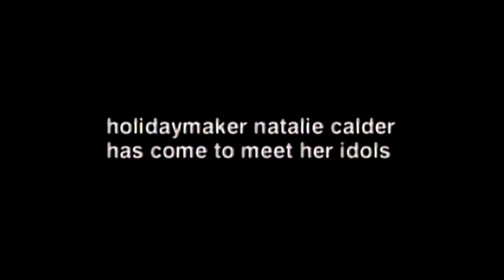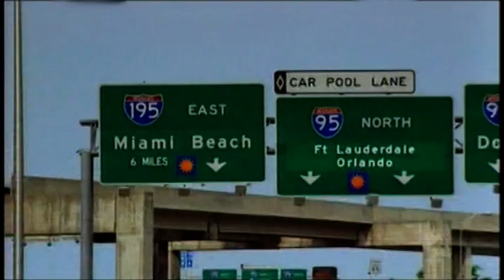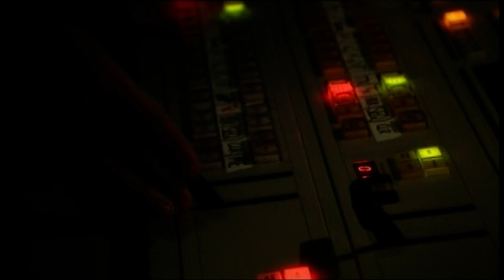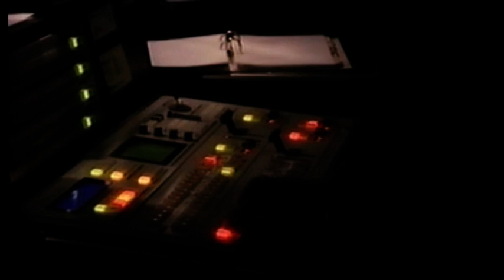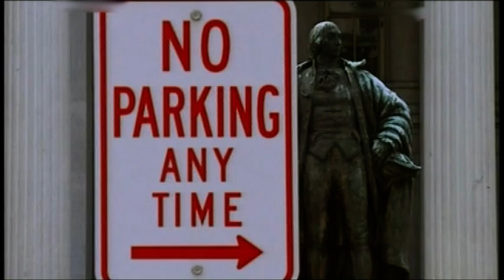Spice Girls in America (1/4) - 1998 (True 480p)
Spice Girls in America, A Tour Story. The Spice Girls press on in their SpiceWorld tour 2 weeks after Geri Halliwell leaves the band.